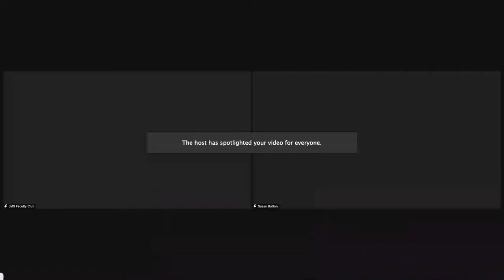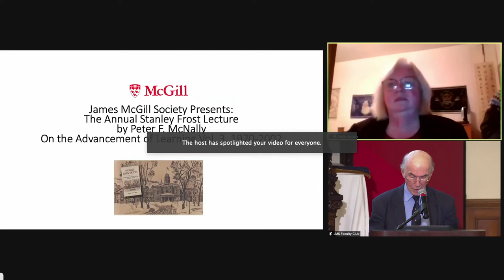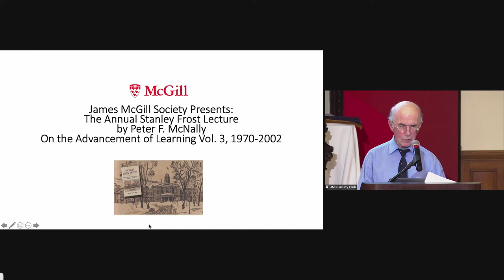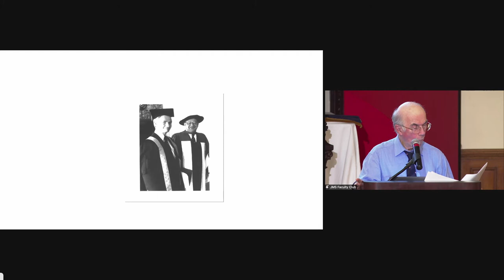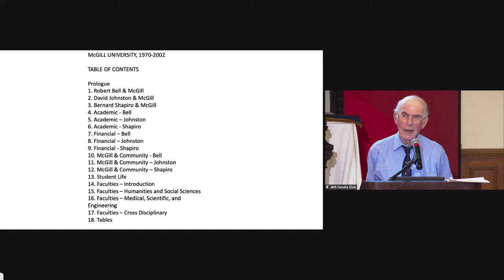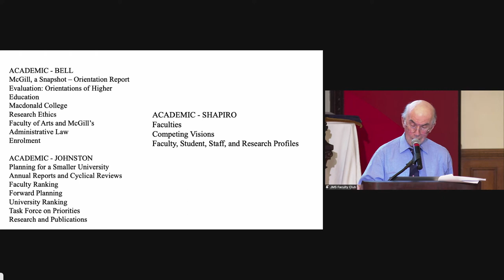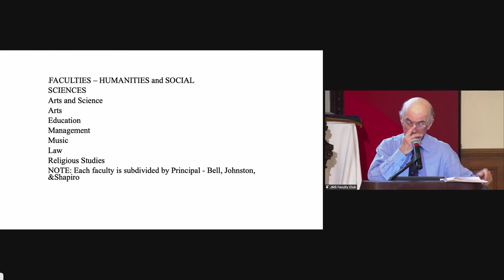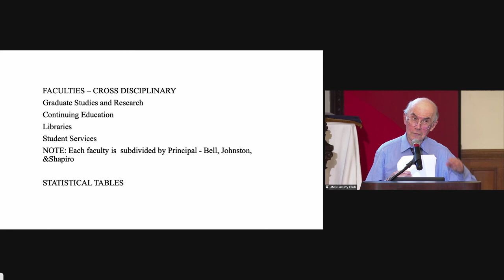Stanley Frost Lecture - On the Advancement of Learning vol. 3 by Peter F. McNally - Dec. 6, 2021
James McGill Society presents; The Annual Stanley Frost Lecture - On the Advancement of Learning vol. 3 by Peter f. McNally - Dec. 6, 2021

(JR)